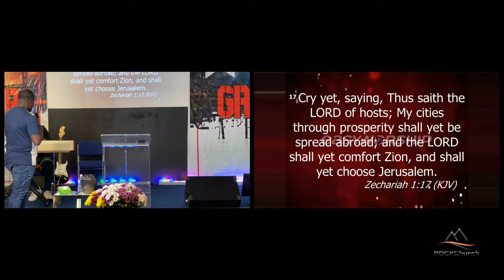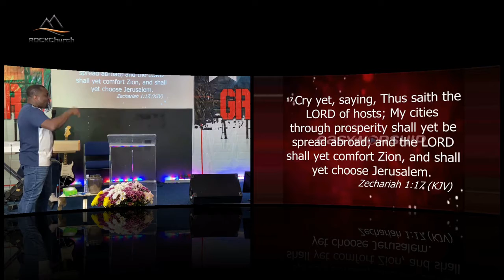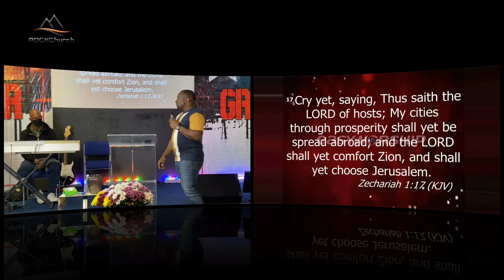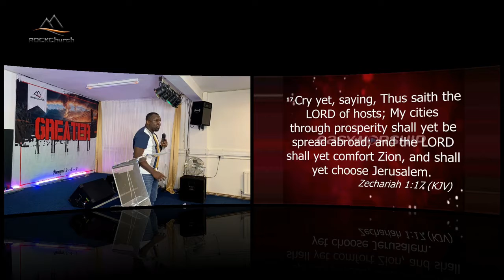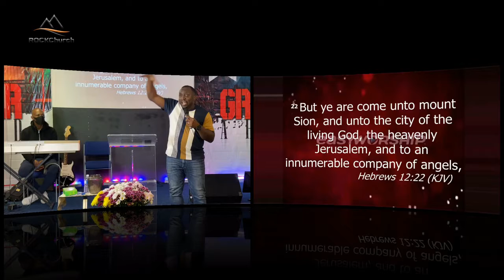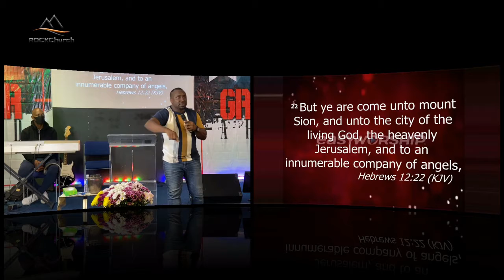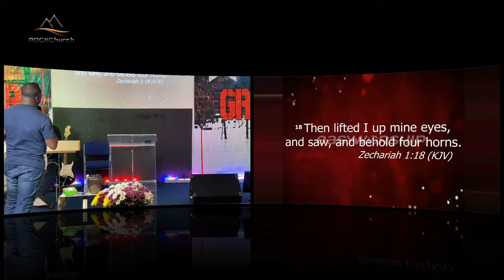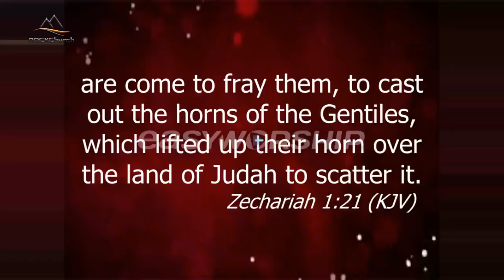Why you MUST Prosper | Pastor David Oluwatayo | ROCKChurch Kent